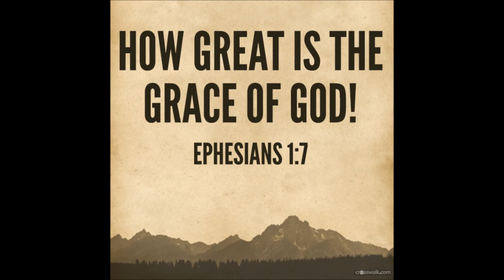Barbie - Remember Me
The Trumpet Will Blow